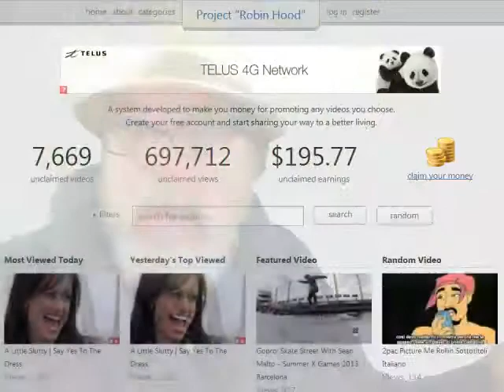Project "Robin Hood" - An on line community that makes money from sharing videos!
Our first commercial for Project "Robin Hood" done by Pops. A website that pays people for claiming and sharing videos. You do not need to own or upload any of the videos you share. Just pick a video, and hope it goes viral. Better yet, pick a video that has already gone viral and get your share of the cut.